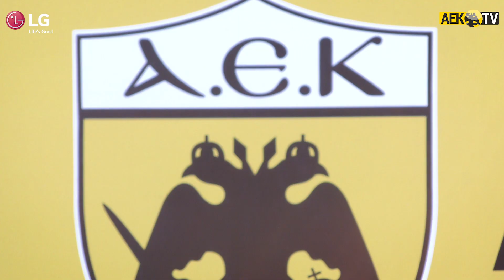AEK F.C. - Το δικό τους ξεκίνημα!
Παναγιώτης Κονέ και Σέρχιο Αραούχο προπονήθηκαν για πρώτη φορά και οι δύο μαζί με την υπόλοιπη ομάδα το απόγευμα της Δευτέρας και η κάμερα του AEK TV ήταν εκεί για να αποτυπώσει τα πρώτα πλάνα από την προπόνηση των δύο ποδοσφαιριστών. Οι παίκτες της ομάδας επέστρεψαν από το διήμερο ρεπό τους, τα δύο τελευταία μεταγραφικά αποκτήματα ήταν στα Σπάτα και έγιναν οι απαραίτητες… συστάσεις και υπό τις οδηγίες του Μανόλο Χιμένεθ ξεκίνησε η προετοιμασία για τον κυριακάτικο αγώνα με τη Λάρισα.